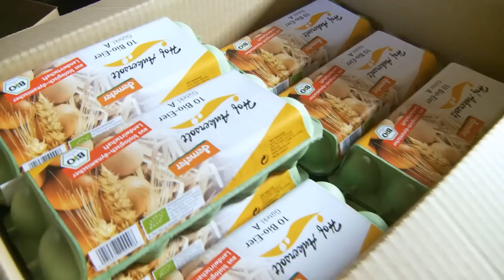Bio kann mehr! - Hof Ankersolt - Hühneraktie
In diesem Film geht es um die unterschiedlichsten Facetten biologischer Hühnerzüchtung. Dreharbeiten fanden in Schleswig-Holstein statt.

Was ist Bio kann mehr?

Bio aus den Bio-Fachgeschäften bietet hohe Qualität und steht für Werte und Visionen, die die Unternehmen im Bundesverband Naturkost Naturwaren (BNN) Herstellung und Handel in einem KODEX schriftlich zusammen gefasst haben.
Die Kampagne Bio kann mehr! knüpft an diese Selbstverpflichtung an. Im Zentrum der bundesweiten Initiative stehen Menschen und ihre Argumente.
Denn Naturkost steht zu 100% für Bio und Nachhaltigkeit, gibt der Gentechnik keine Chance, fördert regionale Strukturen und langfristige Partnerschaften und bietet Transparenz und Sicherheit.

Motto: „Hier wird Bio nicht nur verkauft, sondern gelebt".